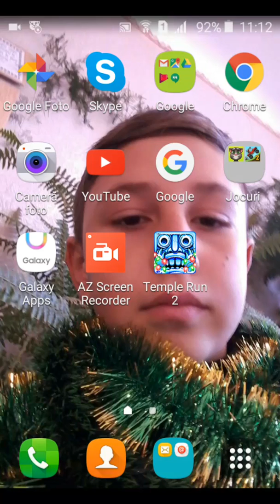Prima data ma ioc